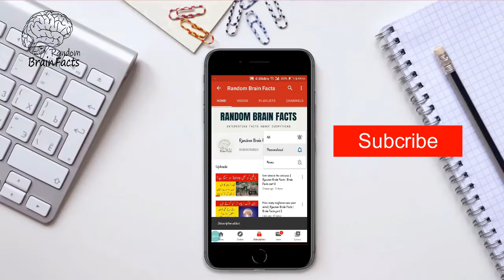Interesting facts about space in Urdu | Random facts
Interesting facts about space in Urdu | Interesting facts about space in Urdu | Random facts